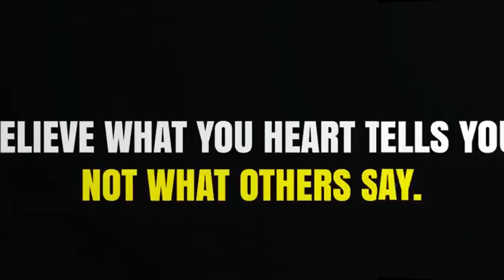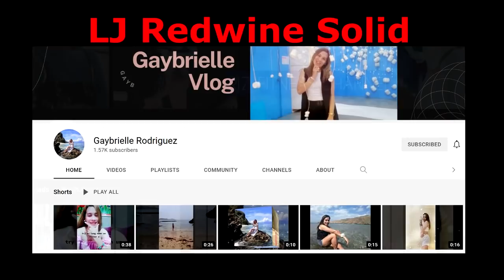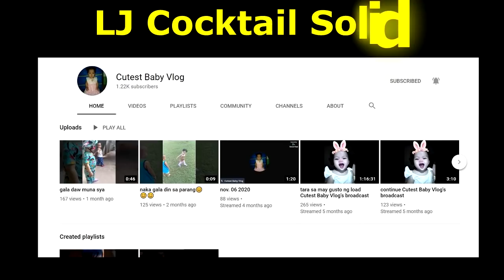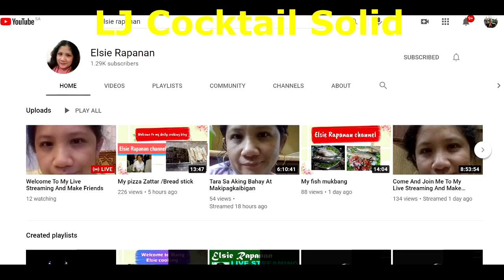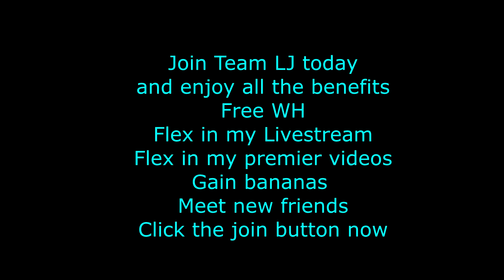Try this at home 18 | ABS | Flat Belly | LJ HEWITT CHANNEL UK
This will be a series video to challenge my body to keep in shape.  This will be a series of videos that will showcase different body workout that keeps me in shape.

Track 1 : NEFFEX - Failure
Track 2 : NEFFEX - Cold
Track 3 : NEFFEX - Careless
Track  4: NEFFEX - Believe

This video created for YouTubers to help people create awesome content and have exciting new music to make their YouTube videos that much better.
I make these videos to motivate people and inspirited them for better workout. Our understanding is that it is in correlation to Fair Right Use, however given that it is open to interpretation, if any owners of the content clips would like us to remove the video, we have no problem with that and will do so as fast as possible.